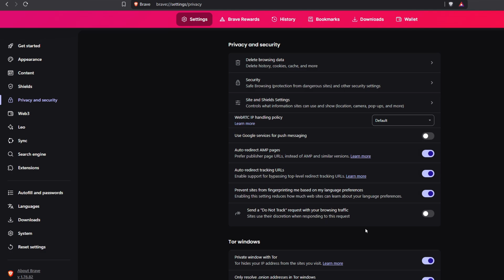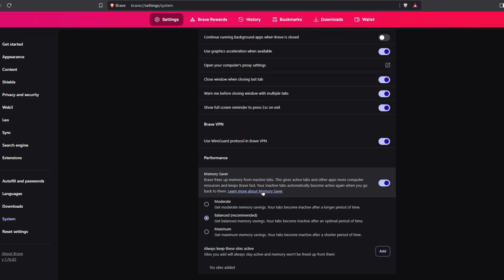How To Make Brave Browser Faster ⤴️ Fix Slow Problem on Brave 🟠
In this video, I’ll show you simple and effective ways to speed up your Brave Browser and fix the slow loading & performance issue.
Follow these easy steps to make Brave faster and improve your browsing experience.
Whether you're facing lag, delays, or performance drops, this guide will help you optimize Brave for better speed and efficiency.